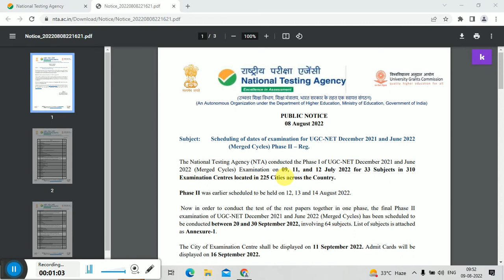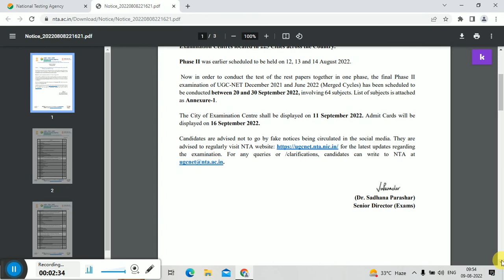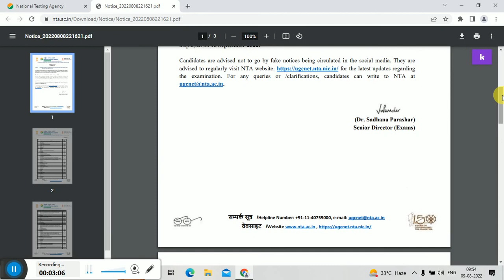NTA UGC NET FINAL NOTIFICATION OUT! NTA ADMIT CARDS! EXAM CENTRES! NTA EXAM POSTPONED TO SEPTEMBER.